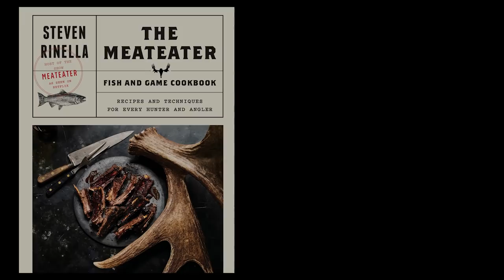Buffalo Hot Legs Recipe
Small game hunters can use this recipe to prepare one of America’s favorite barroom appetizers. Chicken wings are replaced with squirrel or rabbit legs to make a spicy, crowd-pleasing finger food.

For more information on recipes like this, get your hands on the new MeatEater Fish and Game Cookbook